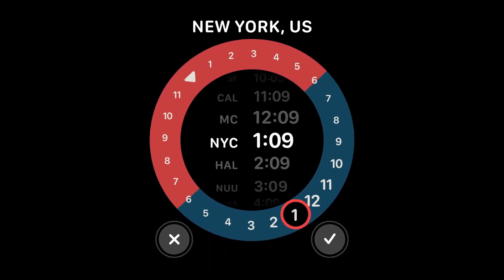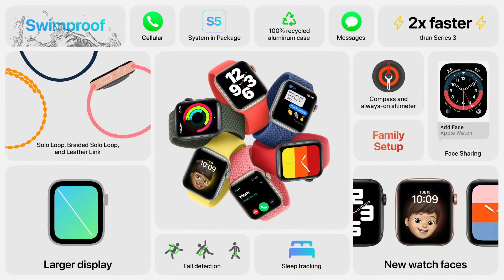Apple's Time Flies Event Reaction (what's their Apple Watch strategy?)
Apple just had their first fall event and showed off the new Apple Watches and iPads. Today I'm sharing my reactions to the strategy Apple has with their Apple Watch lineup as we near the end of 2020.

And yes, it was very hot in my house today…pardon the sweat.